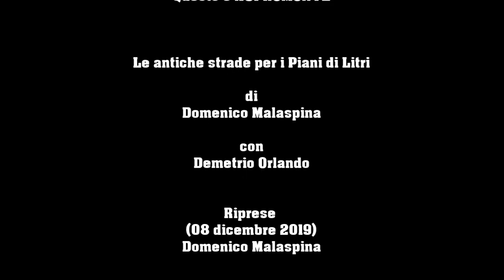Le antiche strade per i Piani di Litri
L'itinerario che proponiamo in questo video prende il via da Portella d'Orgaro, crocevia per la montagna dei borghi pre-aspromontani di S. Agata del Bianco e Samo. Da qui su di un'antica strada tutt'oggi ben percorribile, tra boschi di leccio e farnia siamo arrivati fino ai Piani di Litri, luogo incantevole ai cui margini si trova la Grotta di Nino Martino. Si tratta di un agglomerato di grosse pietre che danno luogo a diversi anfratti più che reali grotte: tante le leggende legate al nome di Nino Martino, brigante vissuto in Aspromonte nel Cinquecento e che la tradizione vuole "Santu Martinu" feroce brigante contro i potenti ma difensore dei più poveri. Abbiamo poi proseguito discendendo il crinale per arrivare fino al fondo valle del torrente Buzzi e da qui risalito verso la località Campolico. La vista ha potuto spaziare sugli stupendi paesaggi del Torrente Butramo, Punta Cancelliere, Punta Casteglia e il prospiciente Monte Varet oltre che su quello che rimane di un passato fatto di lavoro e fatica, testimoniato dalla presenza di terrazzamenti ancora ben visibili orlati dai muretti a secco e da antiche strade che questi luoghi collegavano. Possiamo immaginare questa “rete viaria” perennemente percorsa da carbonai, pastori, contadini, mugnai e lavoratori delle “carcare” per la produzione della calce, che dalla montagna e nelle sue risorse traevano sostentamento: un mondo rurale che ben conosceva il territorio montano e le sue dinamiche di trasformazione nel tempo, conoscenze grazie alle quali possiamo apprezzare i manufatti realizzati ed ancora oggi presenti. Buona visione.